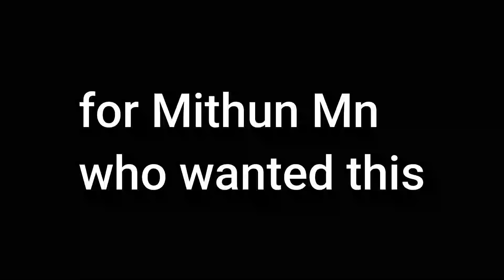Apex Slander Pt.4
Lets hope I didn't misspell anything
And also feel free to give me video ideas